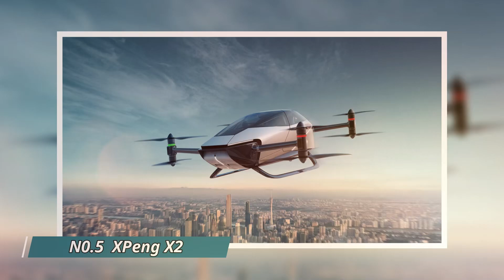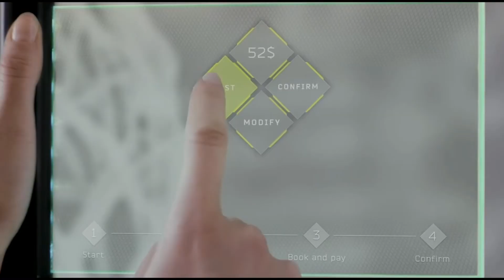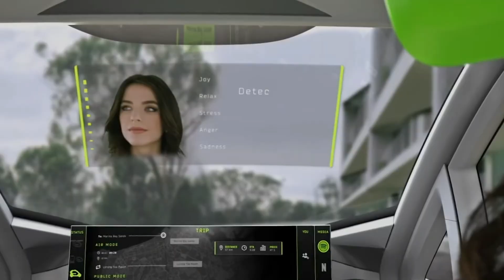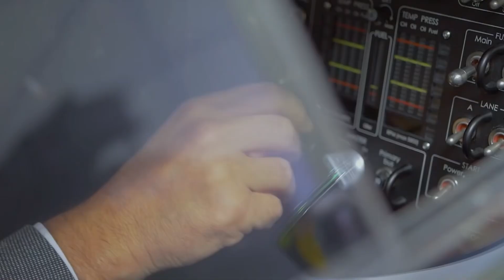Top 5 Best Flying Cars You Need To See In 2024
This year, 2024, is taking transportation to a whole new level. Forget traffic jams, ditch the boring commute. We're about to reveal the top 5 flying cars that will have you itching to take flight.

5. XPeng X2

The XPeng X2, developed by the Chinese company XPeng, is a revolutionary flying car concept that has captured the world's attention.  This two-seater electric vehicle (eVTOL) boasts an impressive 35-minute flight time on a single charge and takes off and lands vertically like a helicopter. Its sleek, teardrop-shaped design minimizes weight with a carbon fiber structure, prioritizing both efficiency and futuristic aesthetics.  Further enhancing safety, the X2 features a redundant propulsion system that allows for continued flight or landing even if multiple rotors fail.  Additionally, a ballistic parachute ensures an extra layer of protection in emergencies. With its innovative design and focus on safety, the XPeng X2 is a frontrunner in the race to bring flying cars to the mainstream.

While currently in the prototype stage, XPeng anticipates launching production of the X2 in 2024. This timeline positions the X2 as a potential forerunner in the personal flying car market.

4. Airbus Pop.Up

The Airbus Pop.Up takes a unique approach to the flying car concept.  Unlike some flying cars that attempt to be both car and aircraft, the Pop.Up focuses on modularity.  It features a passenger capsule designed for comfort and safety. This capsule can then be docked with two separate modules: a self-driving electric car base for navigating roads and a battery-powered drone for taking to the skies. This allows the Pop.Up to adapt to different situations. Need to zip through city traffic? Use the car base. Want to soar above congestion and land directly at your destination?  Attach the drone module. While still a concept, the Pop.Up offers a glimpse into a future of flexible urban mobility.

3. Klein Vision AirCar

The Klein Vision AirCar stands out for its unique transforming design. Unlike other flying car concepts that require separate units for driving and flying, the AirCar seamlessly transitions between being a car and an airplane. This two-seater can fold its wings and retract its propeller in just three minutes, allowing you to drive it on the road like a regular car. When ready to take flight, unfold the wings and deploy the propeller for a thrilling flying experience.

The AirCar boasts impressive capabilities for a flying car. Powered by a BMW engine, it can cruise through the skies for up to three hours on a single tank of gas, offering a significant range compared to other flying car prototypes. This extended range makes the AirCar suitable for longer journeys, blurring the lines between road trips and air travel.

2. PAL-V Liberty

The PAL-V Liberty holds a special place in the flying car conversation because it's the first commercially available flying car. Unlike some of the other concepts on this list, the Liberty is a gyrocopter, which means it achieves lift through a spinning rotor on top. This allows for vertical take-off and landing similar to a helicopter, but during flight, the forward momentum from a propeller keeps it aloft like a plane. With a range of around 500 miles and seating for two, the Liberty offers a practical solution for long-distance travel, bypassing traffic congestion and reaching remote destinations. While obtaining a pilot's license for gyrocopters is required for operation, the PAL-V Liberty represents a significant step toward making flying cars a personal transportation option.

1. Aska A5

The Aska A5, developed by New Zealand's Aska company, takes the concept of a flying car and turns it into a reality – well, almost. This four-seater eVTOL vehicle boasts impressive features for a personal flying machine.

Imagine driving your car on the road, then seamlessly transitioning to vertical flight for a quicker commute – that's the vision behind the Aska A5.  This hybrid-electric machine offers the best of both worlds, with a reported 250-mile flight range and the ability to take off and land vertically like a helicopter. While it can't quite compete with a traditional car's driving range, the A5 makes up for it with the potential to revolutionize transportation, particularly for short trips bypassing traffic congestion.

Safety is a major concern for flying cars, and Aska prioritizes it in the A5's design. The company has already begun the type certification process with the FAA (Federal Aviation Administration) in the United States, making it the first flying car to take this crucial step toward commercialization.

If you want to stay up to date on the latest flying car news and reviews, be sure to smash that subscribe button and hit that notification bell so you never miss a video.